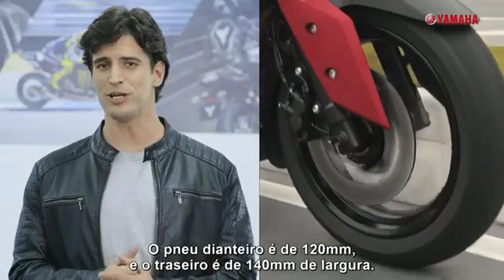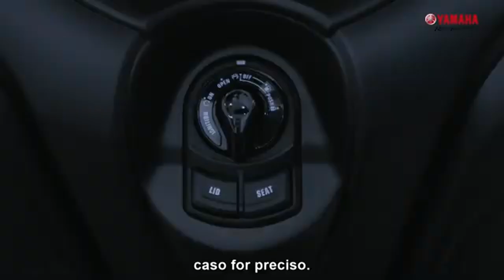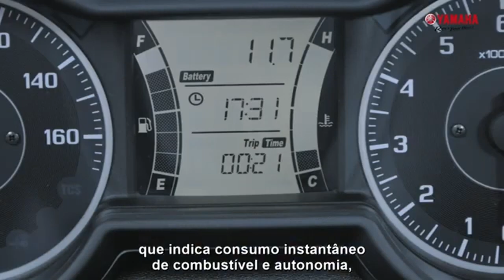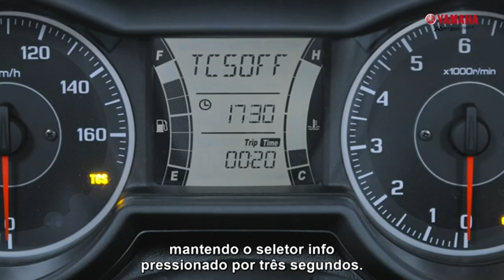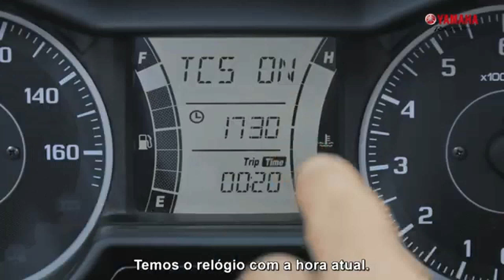XMAX Sport Premium Scoote